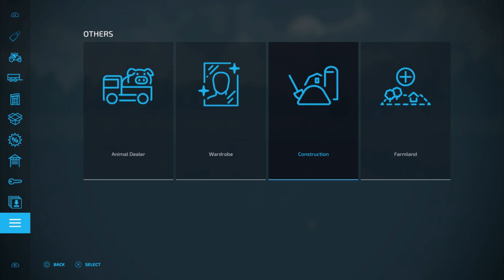The Western Wilds Ep17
Survival challenge